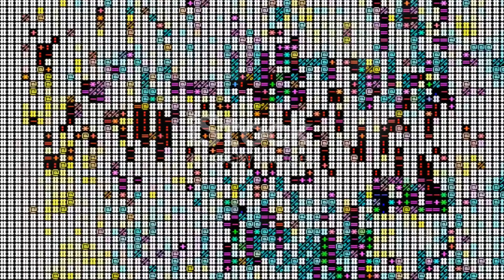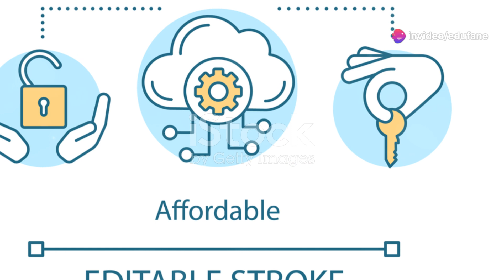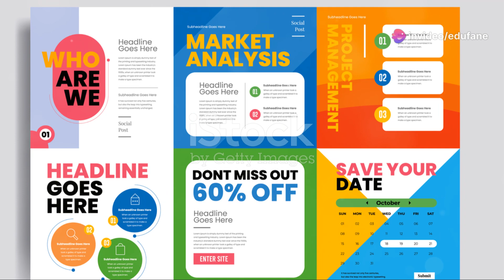AWS S3 vs Azure Storage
Welcome to the ultimate showdown between two cloud storage giants: AWS S3 and Azure Storage! In this video, we'll dive deep into the features, performance, and pricing of Amazon Web Services S3 and Microsoft Azure Storage to help you decide which one suits your needs best.

📌 Chapters:
Introduction
Overview of AWS S3
Overview of Azure Storage
Performance Comparison
Security Features
Pricing Models
Use Cases and Best Practices
Conclusion and Recommendations

🔍 Key Topics Covered:

Detailed comparison of AWS S3 and Azure Storage
Performance benchmarks and real-world tests
Security and compliance features
Cost analysis and pricing structures
Ideal use cases for each storage solution
Expert recommendations for businesses and developers
📚 Resources:

AWS S3 Documentation: AWS S3
Azure Storage Documentation: Azure Storage
Cloud Storage Comparison Guide:
💬 Join the Discussion:
Have you used AWS S3 or Azure Storage? Share your experiences and insights in the comments below!